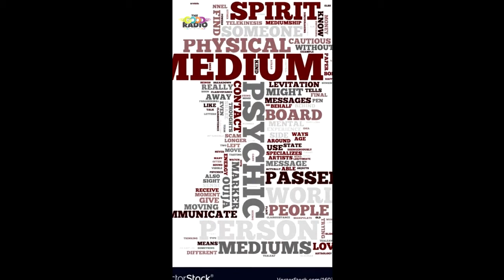Is there Life after Death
When Mike Anthony's dad passed away suddenly, he left little clues and some fairly big ones, trying to communicate with his family that he is OK and still around. Mikes book, Love Dad is his journey to discovering Life after Death. He is part of the Netflix documentary, Surviving Death. Angelina Diana is a certified Medium who helped Mike on his journey .